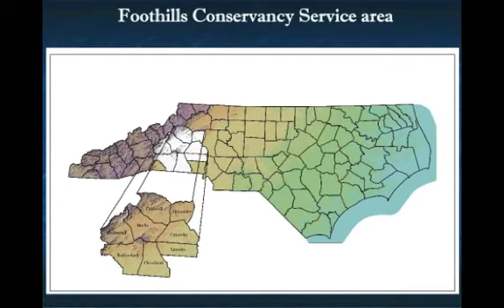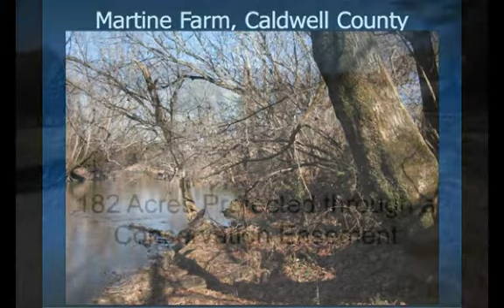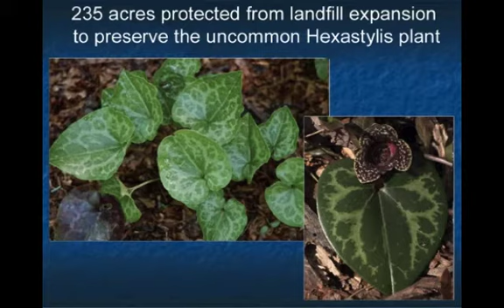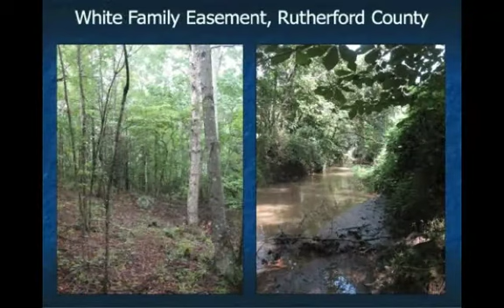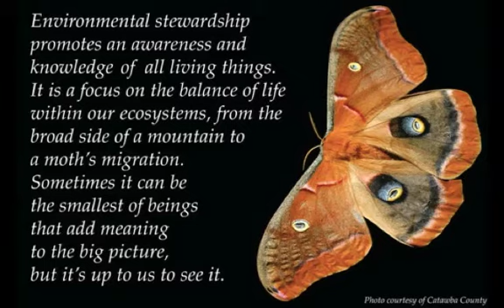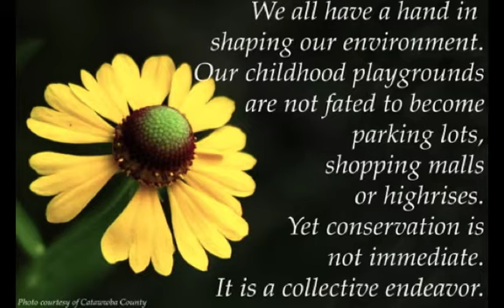Foothills Conservancy Project Overview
This video gives insight to the work that Foothills Conservancy does through conservation easements. It also provides a brief overview of the thousands of acres that have been forever protected from development.